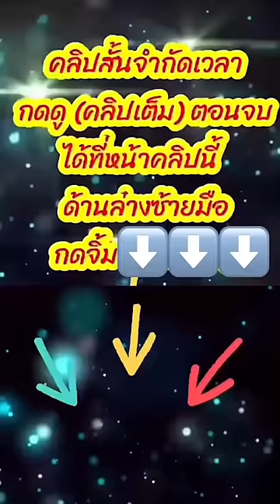😱เด็กดื้อ⁉️EP.3